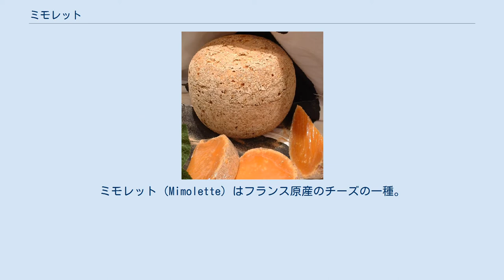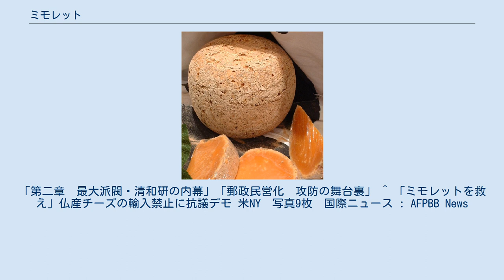ミモレット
オー＝ド＝フランス地域圏
ミモレット（Mimolette）はフランス原産のチーズの一種。
 原料は牛乳だが、アナトー色素を使っているので色はオレンジ色。
大きさは20cmほどの上下がつぶれたボール状。
表面はクレーターのような穴が開いて、粉を吹いている。
種別はセミハードチーズ、またはハードチーズに分類される。
 チーズダニ（en:Cheese mite）が住み着いており、ダニの力で熟成するチーズである。
外皮の穴はダニが食べることで作られる。
若いものは弾力があり、角切りにしてサラダなどに使われたり、薄切りにしてサンドウィッチに挟んだりする。
熟成したものはヴィエイユ（Vieille、老成）と呼ばれ、カチカチに硬くなり、切るというよりも割るといった感じになる。
通常、外皮の箇所は不味であるため取り除かれ、オレンジ色の箇所だけを食べる。
チーズダニの生息する箇所を口にしても人体に害はない。
 1年以上たつと硬さが増すが、硬くなるほど風味が増すといわれ、特に18ヶ月以上のものは、からすみにたとえられることも多く、日本酒との相性もよい。
温度管理を失敗しダニが死滅したものや外皮を取り除いたもの、切り分けてパッケージしたものは熟成が止まってしまう。
そのようなミモレットは、保存しても熟成期間に数えることはしない。
 原産地はフランス北部フランドル地方ノール＝パ・ド・カレー地域圏のリールだが、製法がエダムチーズと同じことからオランダ原産とする説もある。
 起源は17世紀。
財務総監のジャン・バティスト・コルベールの採った重商主義政策によりイギリス、オランダ製品に高関税がかけられ、エダムチーズが入ってこなくなったのでその代替品として作られた。
 2005年8月6日夜に内閣総理大臣の小泉純一郎が、衆議院解散回避の説得のため総理官邸に訪れた前総理の森喜朗に振舞い、森が「干からびたチーズ」と称した。
 アメリカの食品医薬品局は2013年3月以来、生きたチーズダニの寄生を理由に税関で差し止めを行っている。
このことに対して輸入業者や消費者は様々な抗議活動を行っている。
 ^ 石橋文登『安倍「一強」の秘密』飛鳥新社、2019年7月。
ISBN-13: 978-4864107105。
「第二章　最大派閥・清和研の内幕」「郵政民営化　攻防の舞台裏」 ^ 「ミモレットを救え」仏産チーズの輸入禁止に抗議デモ 米NY　写真9枚　国際ニュース : AFPBB News